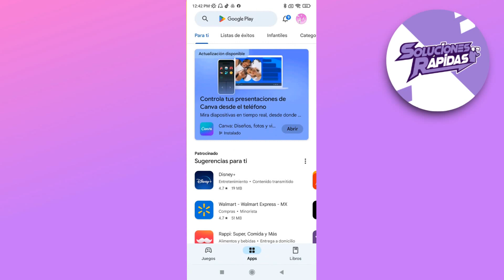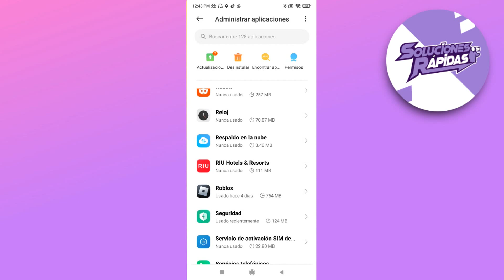Cómo arreglar que Roblox no se inicie?